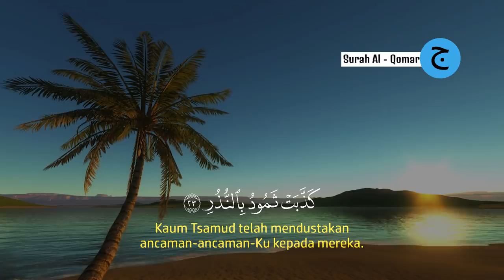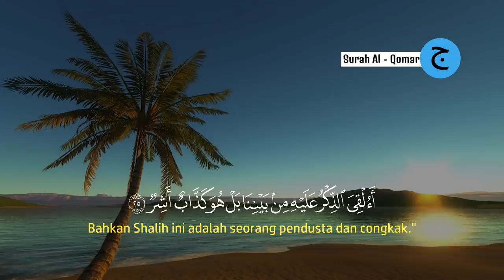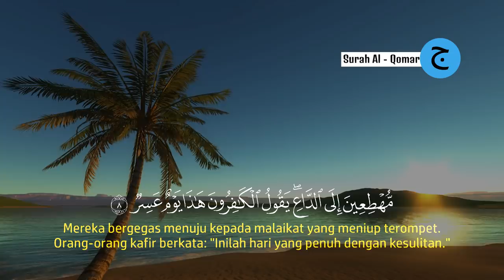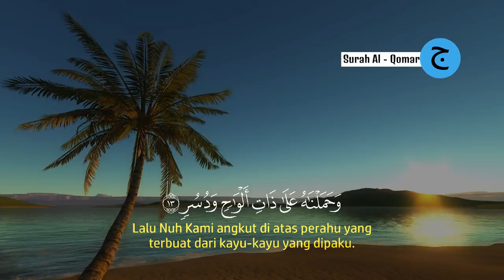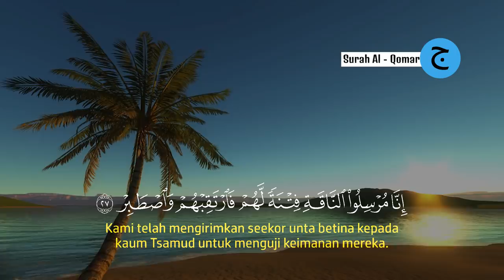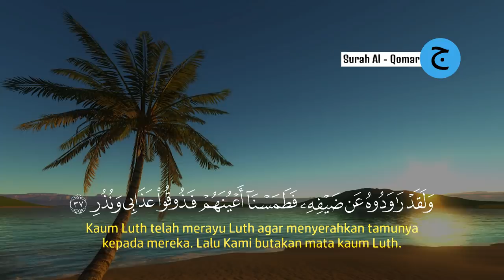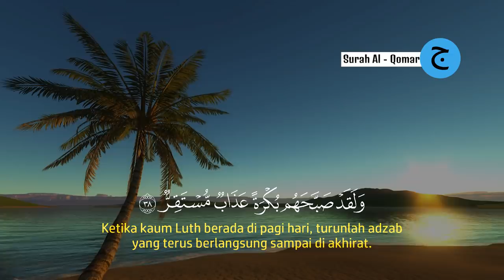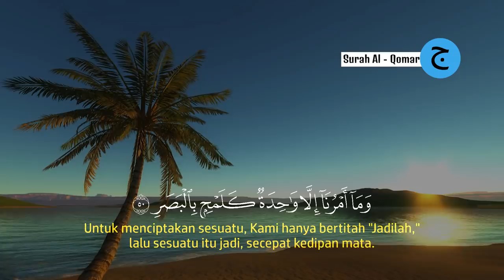Dzikir Malam Sebelum Tidur | Mendapatkan Ketenangan Hati Dilancarkan Rezeki & Hilangkan Kesesusahan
Bacaan Dzikir Malam Sebelum Tidur | Mendapatkan Ketenangan Hati Dilancarkan Rezeki & Hilangkan Kesesusahan, dzikir malam sebelum tidur/dzikir pengantar tidur ini adalah bacaan al-quran surah Qomar.

Dzikir Malam dengan bacaan Al-quran Surah Ar-qomar dzikir pengantar tidur.
Bacaan Dzikir Malam Sebelum Tidur | Mendapatkan Ketenangan Hati Dilancarkan Rezeki & Hilangkan Kesesusahan bisa kita baca saat malam sebelum kita tidur, mendapatkan penjagaan malaikat dan pikiran kita menjadi fres kembali saat bangun pagi dan dilanjut dengan dzikir pagi agar kita semngat dalam menjalani aktifitas pagi untuk membuka pintu rezeki.

Mari kita amalkan Dzikir Malam Sebelum Tidur | Mendapatkan Ketenangan Hati Dilancarkan Rezeki & Hilangkan Kesesusahan | Dzikir Malam Surah Al-qomar.